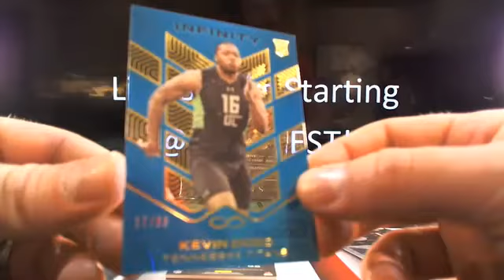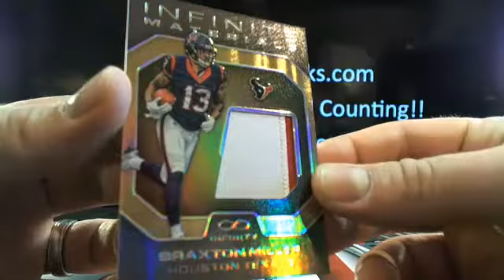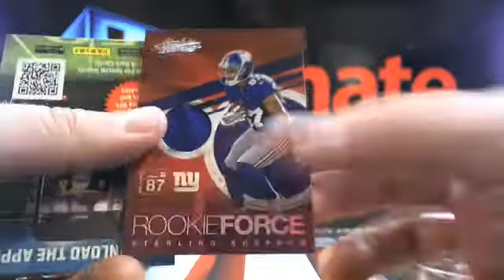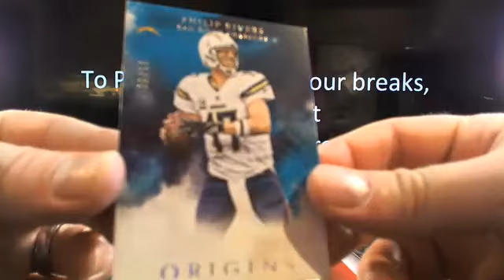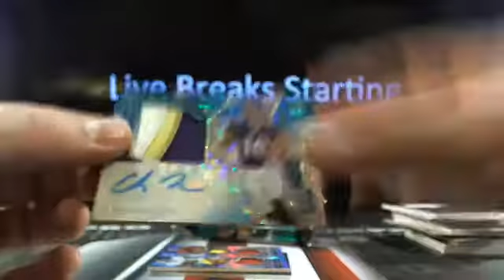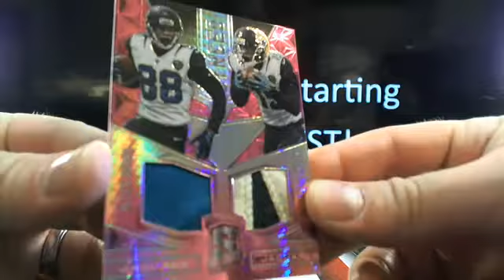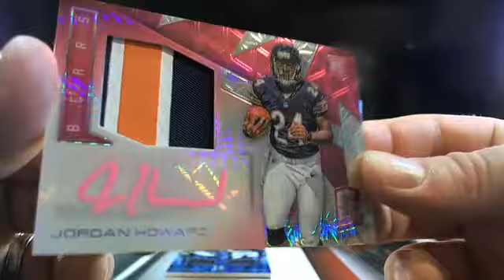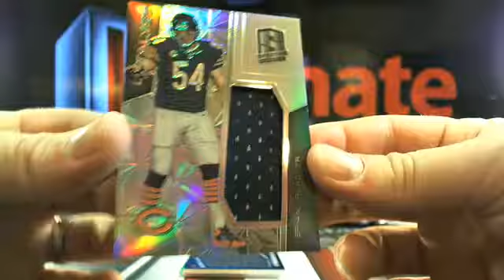UltimateBoxBreaks.com: 2016 Spectra, Absolute, Infinity, Origins Box Break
UltimateBoxBreaks.com: 2016 Spectra, Absolute, Infinity, Origins Box Break - Captured Live on Ustream